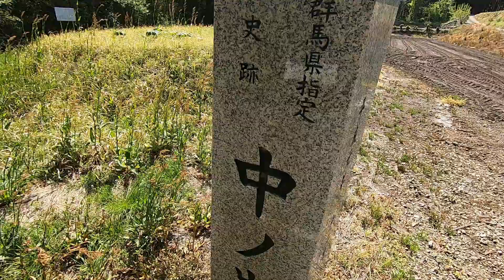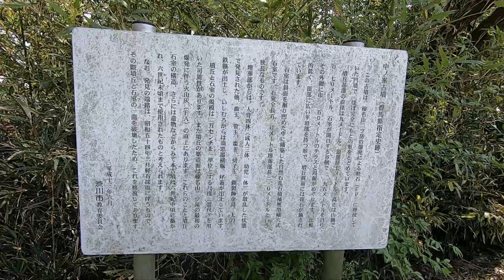The perfect shape of an ancient tomb in Shibukawa, Gunma, Japan ! - 中ノ峯古墳 - Nakanomine Kofun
This little 6th Century kofun sitting not too far from the foot of Mt. Haruna, in the Shibukawa area of Gunma (群馬県渋川市), is quite interesting.

According to research, an eruption of Mt. Haruna (i.e. a volcano) in the 6th Century, not too long after the kofun's construction, actually entombed the whole the kofun mound in pumice stone, which was then discovered some 60 years ago in an almost intact state - hence the perfect shape of this kofun. I really love the way it is preserved (but was a bit of a tight squeeze to crawl all the way inside it).

The kofun is also interesting for the fact that the remains of 5 people were discovered inside.

A: You are watching footage of a "kofun/古墳" - kofun are tombs in Japan that were created during the Kofun Period (roughly between the 3rd and 7th Century AD) - this era was preceded by the Jomon and Yayoi periods, and followed by Asuka, Nara and so on. These tombs were built as burial chambers for people from Japanese imperial families and other people of higher status in society during those days. The most well-known and generally largest tombs are found around Kyoto and Osaka, but they are found all over Kansai, Kanto, Tohoku etc., and even in other parts of Japan such as Shikoku and Kyushu. Figures vary greatly, but some sources state there are over 160000 of these kofun in Japan. At times you will see haniwa on and around kofun - haniwa are terracotta figures which were made in various shapes, including being formed as people and animals.

I also have a Facebook page where I post these videos. Ideally I'd like to build a kofun appreciation community of sorts, but that is just a dream right now